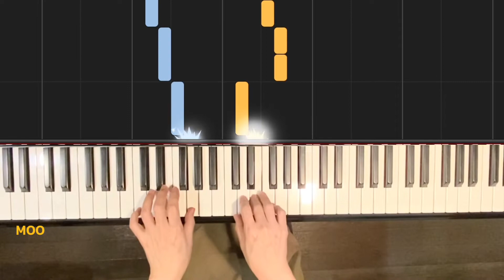【きらきらぼし】うたえる!ひける!ピアノ曲集1より。ピアノ入門、童謡・唱歌。保育・幼児教育にも。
《きらきらぼし》
うたえる!ひける!ピアノ曲集1より
ピアノレベル：入門

☆メトロノームを使用していますので、メトロノームに合わせる練習にもなります。

うたえる!ひける!ピアノ曲集は、子供向けの楽譜ですが、大人の独学の方や、保育・幼児教育にも使えるピアノ入門の楽譜です。